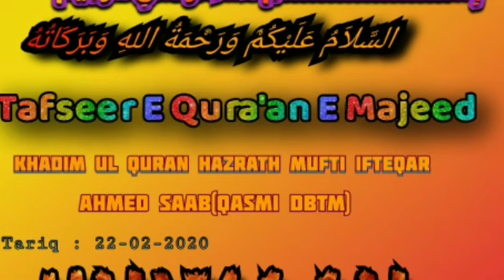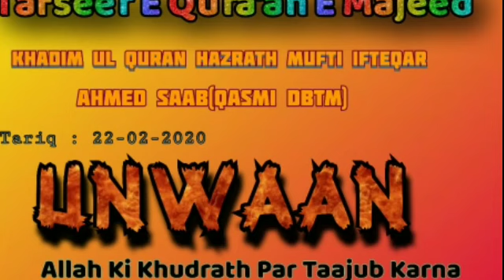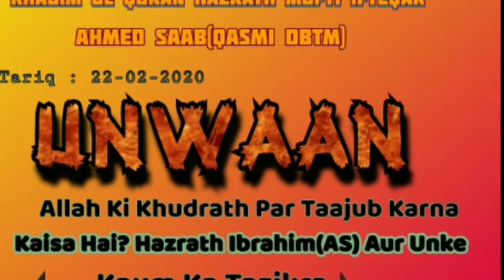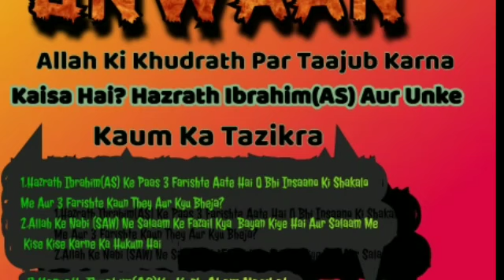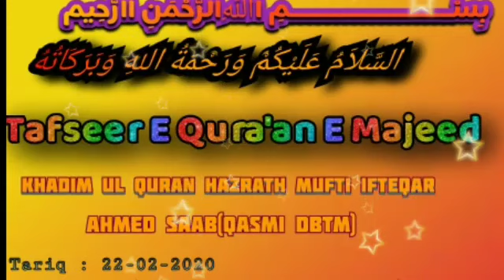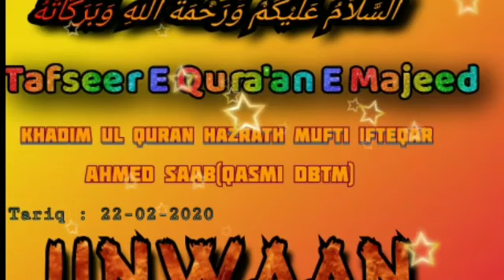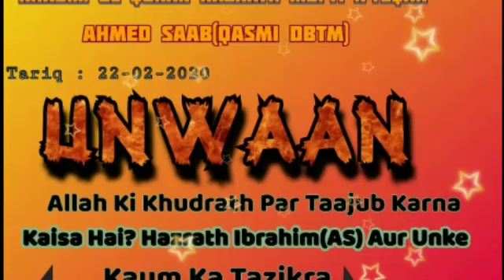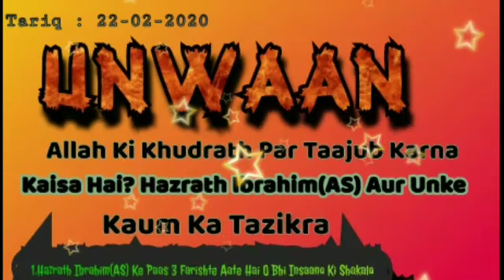Tafseer e Quran sura hood (69,70,71,72)Majeed By Mufti Iftikhar Ahmad Saheb Qasmi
तफसीरे कुर आन मुफ्ती इफ्तिखार अहमद साहेब कासमी
हजरत इब्राहिम अलैहिस्सलाम और उनकी कौम का वाकिआ

حضرت ابراہیم علیہ السلام اور انکی قوم کا واقعہ
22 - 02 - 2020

مفتی افتخار احمد صاحب قاسمی دامت برکاتہم
 صدر جمعیت علماء کرناٹک

تفسیر قرآن مجید
سورہ ہود کی چند آیات

آزادی کی جنگ میں سب سے پہلے نام ہمارا ہے
بہترین اور عمدہ نظم سماعت فرمائیں
بچوں کی آواز میں

اگر ابھی تک چینل کو سبسکرائپ نہیں کیا ہے تو سب سے پہلے سبسکرائپ کریں اور بیل آئکن کو دبانا نہ بھولیں